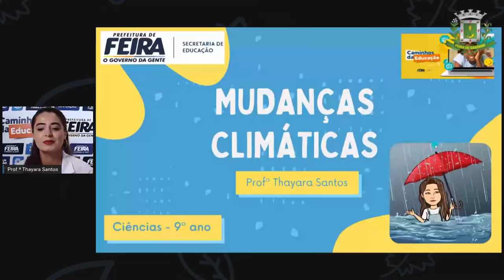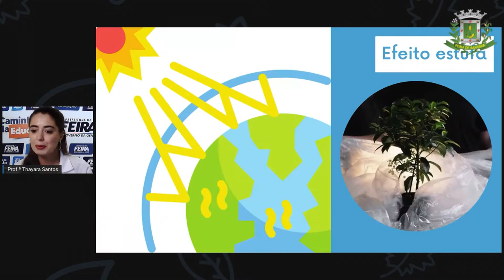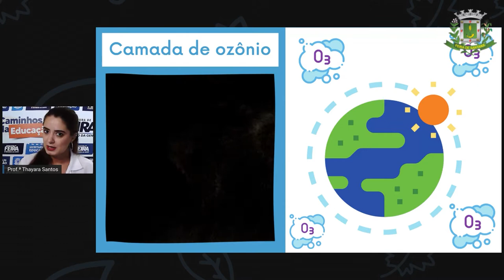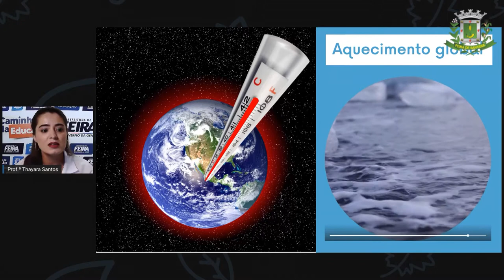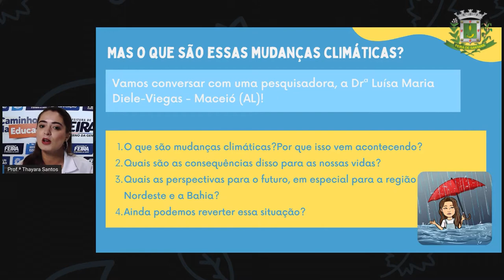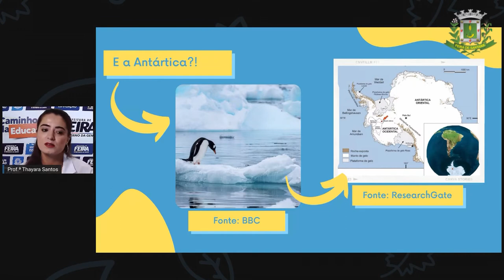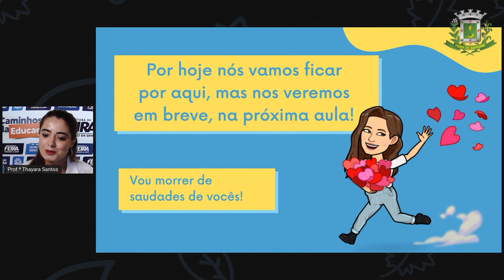9ºANO AULA 35 Profª Thayara Santos Ciências MUDANÇAS CLIMÁTICAS